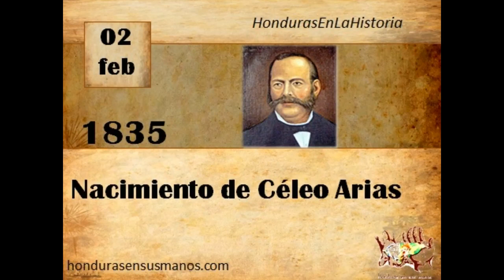Honduras en la historia - 2 de febrero 1835 Nacimiento de Céleo Arias